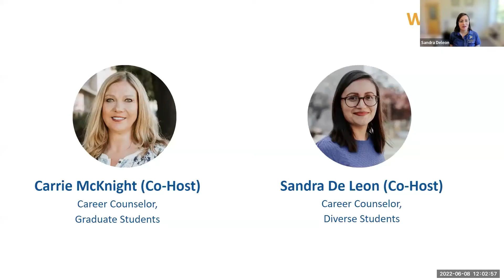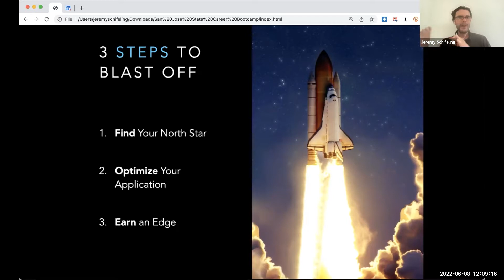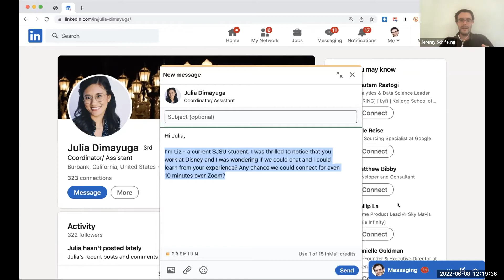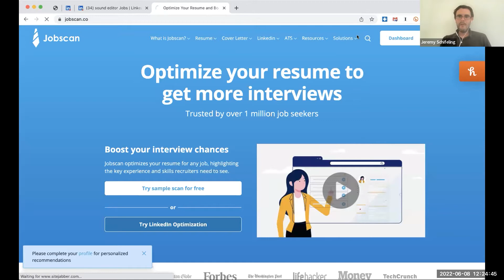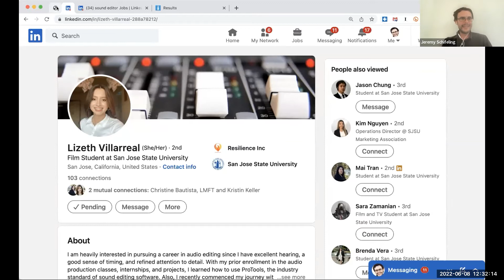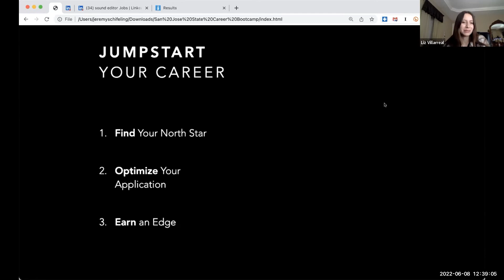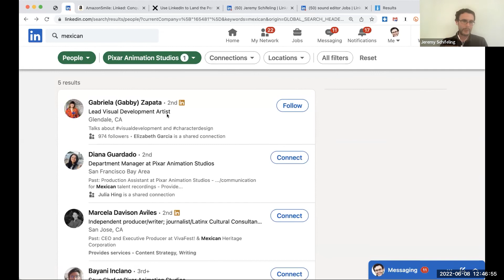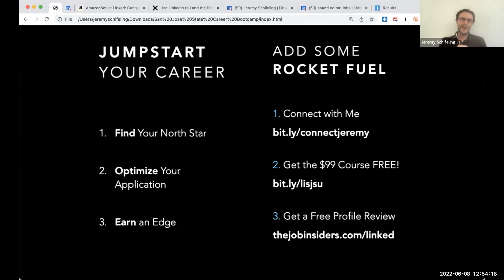College to Career Bootcamp Keynote